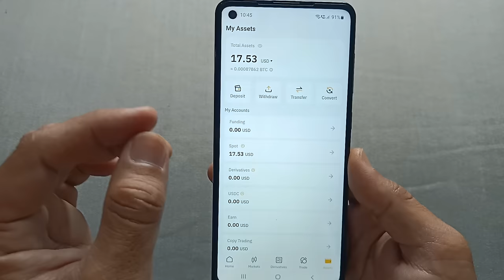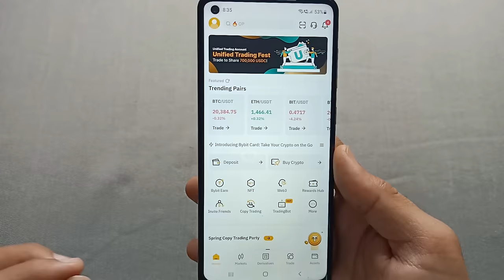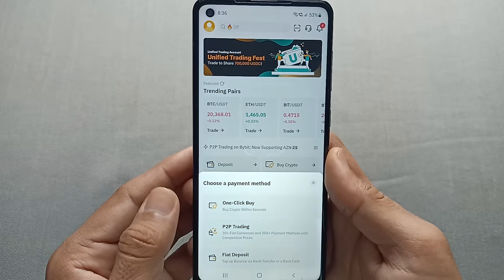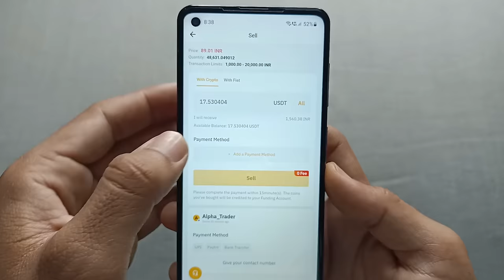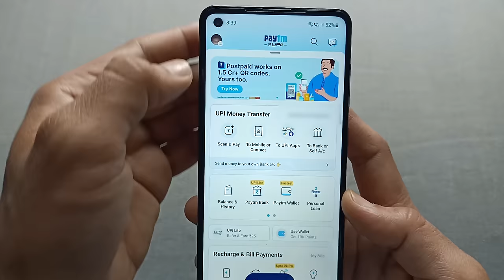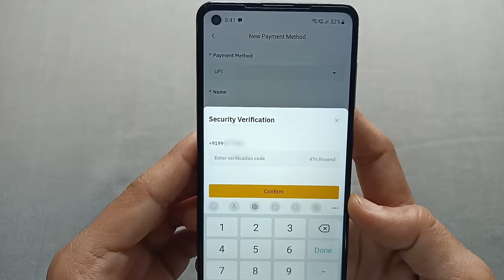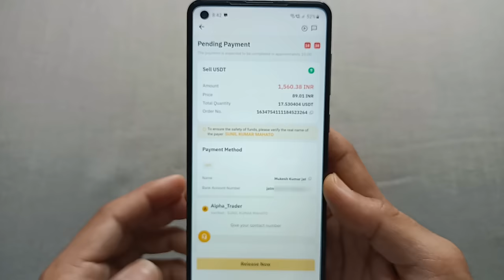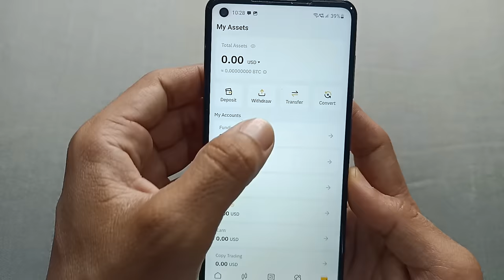Bybit se bank me paise kaise transfer kare | Bybit se fund withdrawal kaise kare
Doston agar aap bybit account se fund ko Apne bank account mein transfer karna chahte hain to kaise karenge is video ke andar aapko ful process bataya gaya hai.

MJ Tech Series